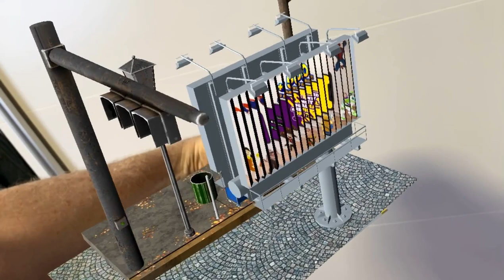002pAugmented Reality Advertising